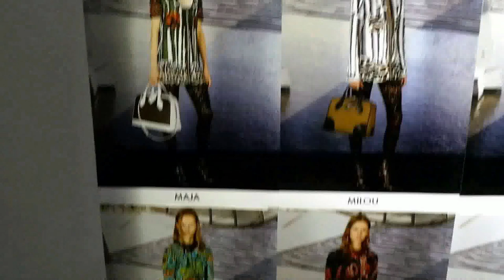Louis Vuitton Models 2015 Spring Summer - Exhibition Series 2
Exhibition Series 2 in Rome by Louis Vuitton: the 2015 Spring Summer models.